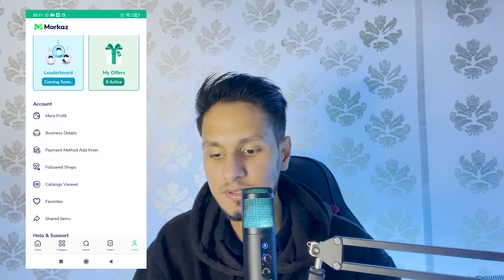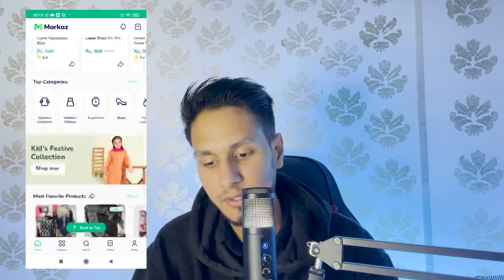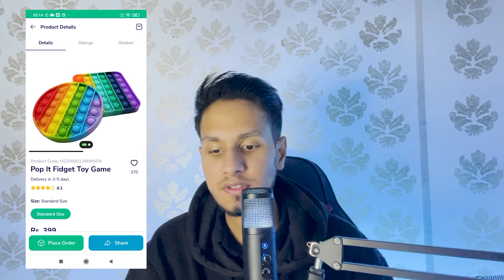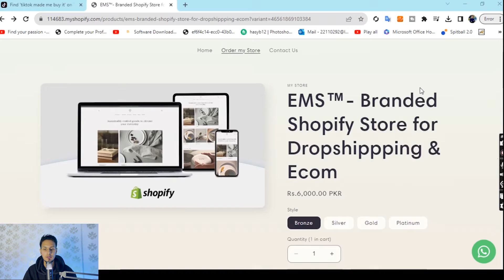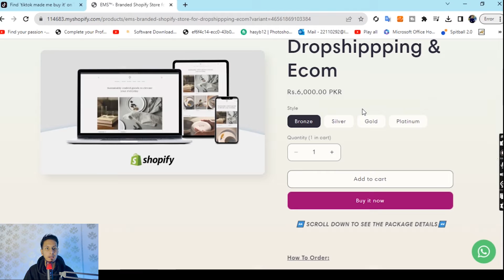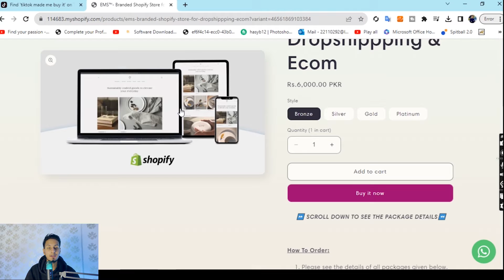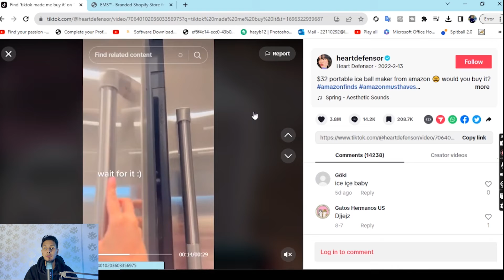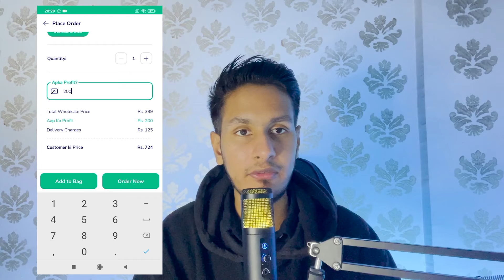Shopify Dropshipping without investment in Pakistan with Markaz | Step-by-Step Tutorial| Earn Money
Instagram username: @seeb.ahmad

Paid Training Program: Link in first (pinned) comment.

Facebook group: Link in first (pinned) comment.

Get Your Shopify Store Designed: Link in first (pinned comment)

In this video, I have talked about How to do Shopify dropshipping in Pakistan without investment or with no money, or with 0 pkr investment money spent on paid ads.

Chapters:
0:00 Introduction
0:36 What do we need?
0:50 Markaz App
2:53 Challenges
4:21 What not to do?
6:07 Product Research
8:23 Shopify Store
14:10 Content Creation
14:41 Order Fulfillment
16:02 Start earning money online
18:06 Bonus Strategy
19:36 Conclusion

Shopify Dropshipping without investment in Pakistan with Markaz | Step-by-Step Tutorial| Earn Money Online

Welcome to this game-changing tutorial on Shopify dropshipping without any upfront investment in Pakistan, with the help of Markaz – a fantastic dropshipping platform. In this comprehensive guide, we'll navigate the exciting world of local dropshipping, covering everything from product selection to creating a successful Shopify store. Whether you're a beginner or an experienced entrepreneur, this step-by-step strategy will help you kickstart your online business.

🔍 Finding Winning Products on Markaz 📦
Our journey begins with the Markaz app, a powerful dropshipping platform. Learn how to identify winning products that have the potential to attract customers and generate profits. Discover the strategies for making informed product selections that are bound to succeed.

📹 Creating Engaging Content 📱
Once you've identified your products, we'll show you how to order them, shoot captivating videos at home, and then organically post them on platforms like Instagram Reels and TikTok. Harness the power of visual content to draw in potential customers and build anticipation around your offerings.

🛒 Setting Up Your Shopify Store 🌐
As the traffic starts pouring in from your engaging content, we'll guide you through the process of setting up a professional and brand-focused Shopify store. Learn the essential elements to include, ensuring your store exudes credibility and trustworthiness.

📦 Efficient Order Fulfillment 🚚
Discover how to use Markaz's order processing and COD (Cash on Delivery) capabilities to streamline your order fulfillment process. They handle the logistics, leaving you with more time to focus on growing your business.

📈 Customer Retention Strategies 🤝
Once customers receive their products, we'll discuss effective follow-up strategies.

🚀 Take Advantage of This Opportunity 🚀
Don't miss out on the incredible potential of local dropshipping without any upfront investment in Pakistan. Start building your Shopify dropshipping business today by following this step-by-step tutorial.